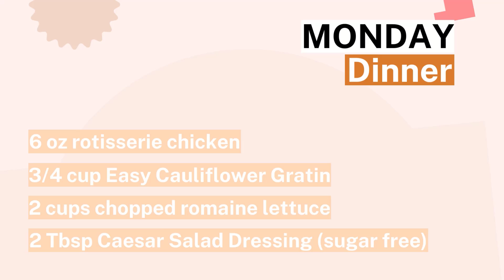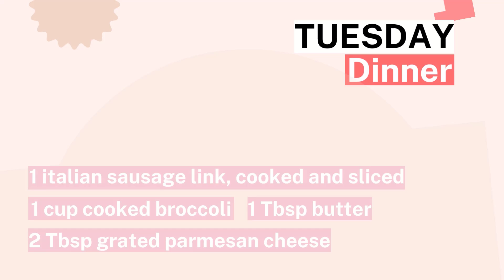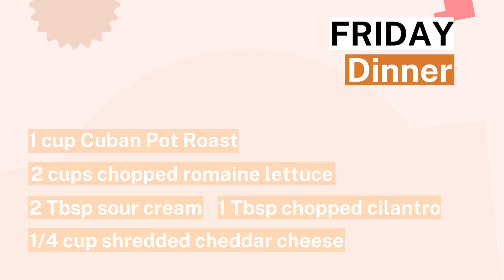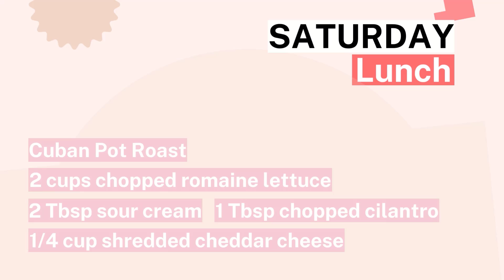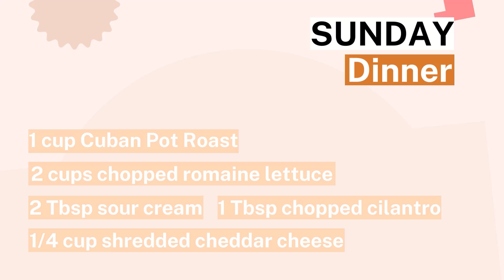7-day Keto Diet Meal Plan That Helps To Lose 2 Lbs In Only A Day And A Half!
🚫DAILY UPLOADS🚫

Credit: @ibreatheimhungry thanks!

The keto diet has become perhaps the most famous strategies for individual attempting to get thinner and work on their wellbeing. Assuming you end up in a discussion about eating less junk food or weight reduction, you will catch wind of ketogenic, or keto, diet. The Keto diet might have neuroprotective impacts and assist with working on mental capacity in individuals with Alzheimer's infection, albeit more examination is required. A few investigations propose that eating these low-starch, high-fat eating regimens might advance fat misfortune and improve glycemic control in patients with type 2 diabetes. Keto diet plan for weight loss, keto diet plan for beginners, keto diet plan thomas, keto diet plan for weight loss dr berg, keto diet plan and shopping list free, keto diet plan and recipes, keto diet plan and intermittent fasting, keto diet plan aldi, keto diet plan at home, keto diet plan after gastric sleeve, keto diet plan and grocery list, keto diet plan australia free, a keto diet plan for free, keto diet plan by dr berg, keto diet plan by versatile vicky, keto diet plan chart, keto diet plan chart for weight loss, keto diet plan cheap, keto diet plan chicken, keto diet plan dr berg, keto diet plan daily, keto diet plan dairy free, keto diet plan day 1, keto diet plan diet doctor, keto diet plan easy, keto diet plan explained, keto diet plan eric berg, keto diet plan eggs, keto diet plan epilepsy, keto diet plan for extreme weight loss, easy keto diet plan for weight loss, keto diet plan grocery list, keto diet plan guidelines, keto diet plan good or bad, keto diet plan gluten and dairy free, keto diet plan healthy, keto diet plan how it works, keto diet plan headbangers, jason fung keto diet plan, keto diet plan lose weight fast, keto diet plan weight loss, keto diet meal plan low budget, keto diet plan food list, keto diet plan meal prep, keto diet plan month, keto diet plan meal plan, keto diet plan non veg, keto diet plan no gallbladder, keto diet plan no carbs. It can raise LDL ("terrible") cholesterol in certain people, which can build the gamble of cardiovascular sickness and cardiovascular occasions, for example, coronary failure and stroke. Albeit the Keto diet appears to have a few advantages, it is typically high in immersed fat. Moreover, the Keto Diet isn't suggested for the people who are pregnant or breastfeeding or who have kidney illness, liver infection, respiratory disappointment, cardiovascular arrhythmia or type 1 diabetes. Consequently, the keto diet may not be a decent choice for everybody. In the event that you are considering attempting the Keto diet and have gotten approval from your primary care physician, utilize this video to become familiar with what to eat and what to restrict while following the Keto diet.